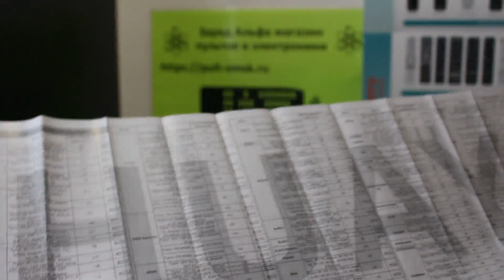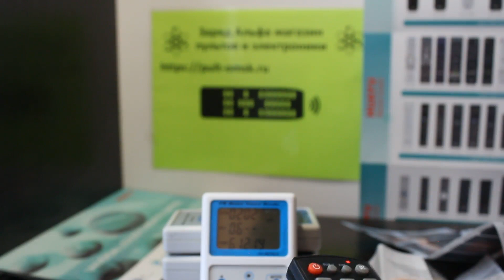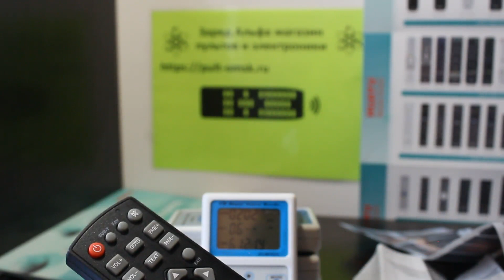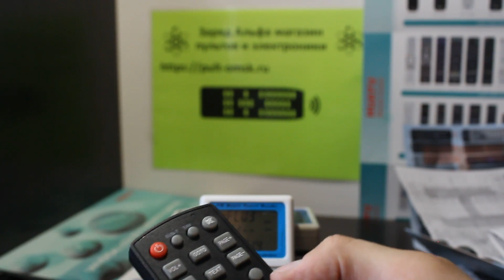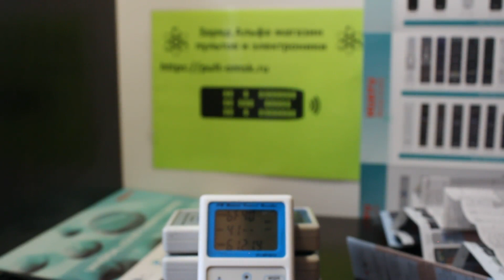Huayu DVB-T2+2 universal control VER.2020 унив. пульт для приставок, ресиверов DVB-T2. Настройка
Ссылка на данный пульт и его инструкцию с кодами Магазин пультов в Омске с доставкой по всей России "Заряд Альфа". Подбор и изготовление любых, даже самых редких пультов. Помогаем и поддерживаем наших клиентов уже 10 лет.